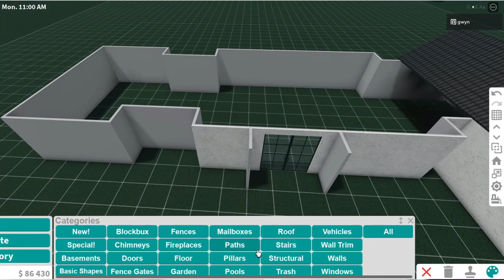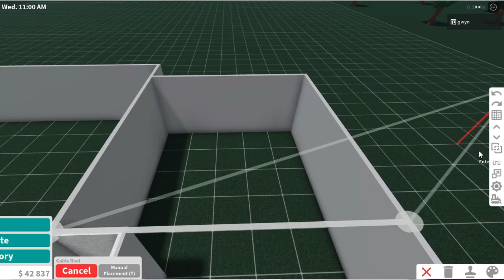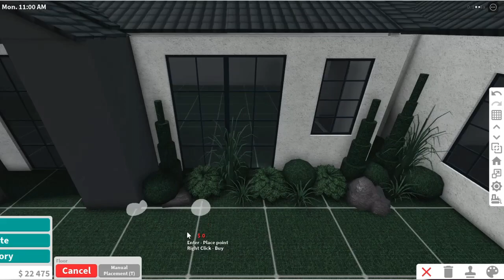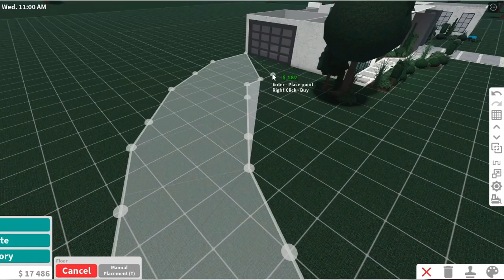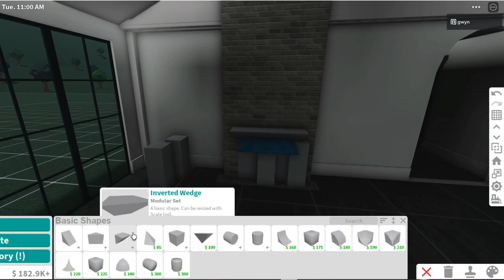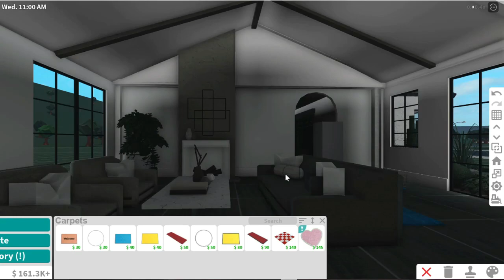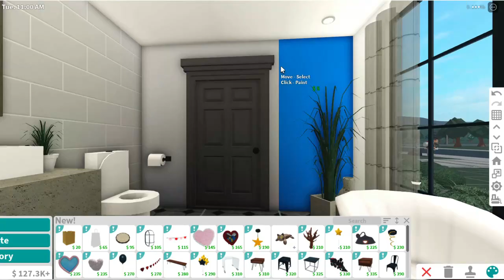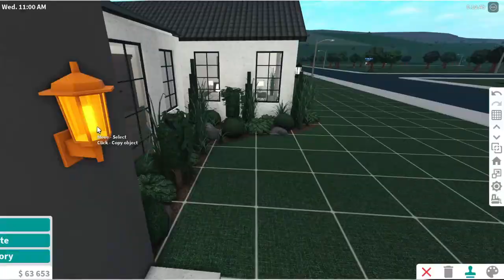BLOXBURG: Transitional L.A. Home | Speedbuild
𝙄𝙉𝙁𝙊:
value: 250k
bedrooms: 2
bathrooms: 2

𝑫𝑬𝑪𝑨𝑳𝑺 𝑭𝑶𝑼𝑵𝑫 𝑯𝑬𝑹𝑬:
google docs: (coming soon)

𝙏𝙊 𝙎𝙇𝙊𝙒 𝘿𝙊𝙒𝙉 𝙏𝙃𝙀 𝙑𝙄𝘿𝙀𝙊:
•𝐟𝐨𝐫 𝐦𝐨𝐛𝐥𝐢𝐞 𝐮𝐬𝐞𝐫𝐬 click the three dots on the upper right corner, then click playback speed to 0.25 or 0.50
•𝐟𝐨𝐫 𝐜𝐨𝐦𝐩𝐮𝐭𝐞𝐫 𝐮𝐬𝐞𝐫𝐬 click on the setting icon on the bottom right, then click playback speed to 0.25 or 0.50